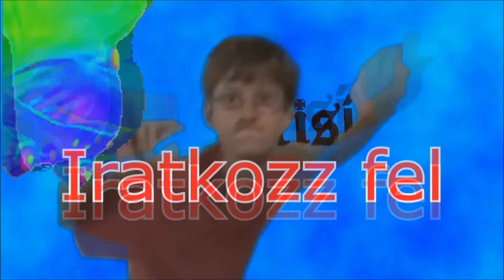GERI RÉMÁLMA, A TROLLFÉSZ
Ennél a videónál megtanultam, hogy sose szabad feladni! És ha aznap már harmadjára futsz neki a dolognak akkor se szomorkodj mert tanulsz a hibáidból. Nekem ez a mostani videó ami a 3. ez lett a legjobb. Persze ez is lehetett volna jobb és nem mindent csináltam meg amit szerettem volna. Ikszdé a 2 volna egy onalban van :?